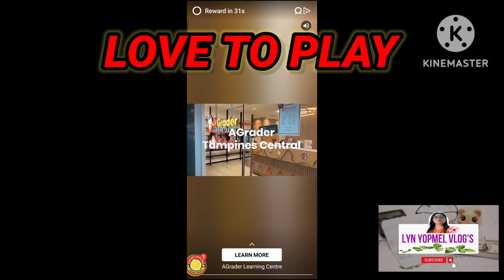STRESS FREE GAMES IS ANSWER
SUNDAY NA MAULAN LARO MUNA